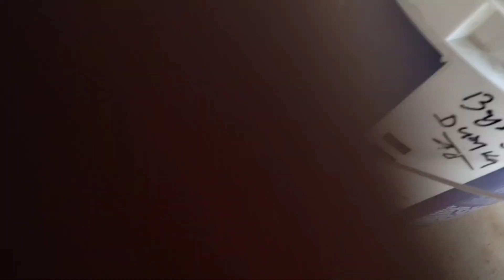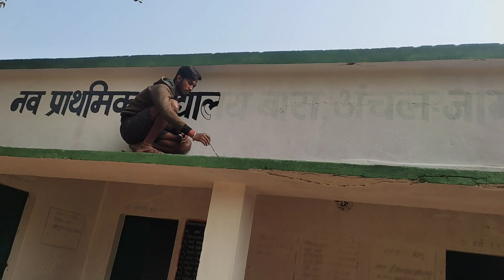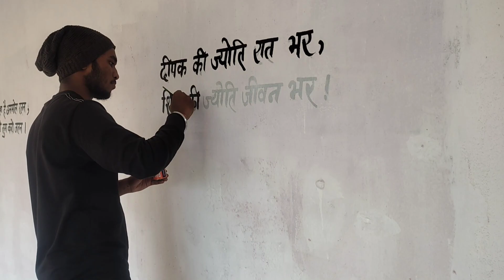पोचारा 🤣🤣 ।। भाई लोग के साथ ।। 😆😆